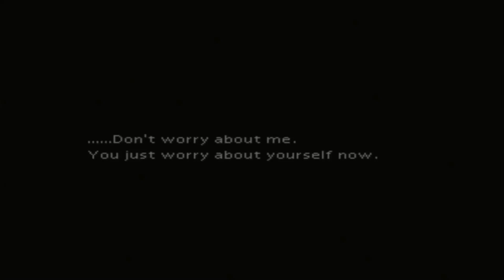Final Fantasy VII Part 5 - Hello, Hello!